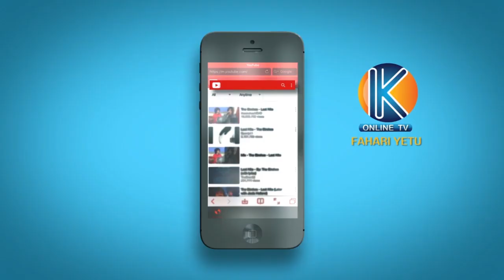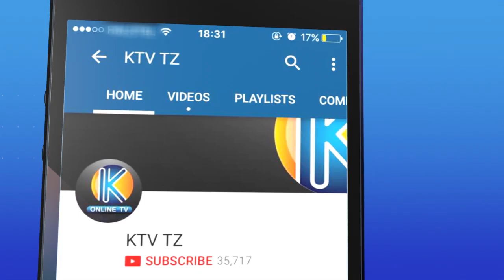NYAMA YA PANYA YAWA DILI TANZANIA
Jamii ya wamakauwa  mkoani Mtwara wasifia nyama ya Panya kwa utamu na wameamua kutumia nyama hiyo baada yakukosa nyama  ya ngombe